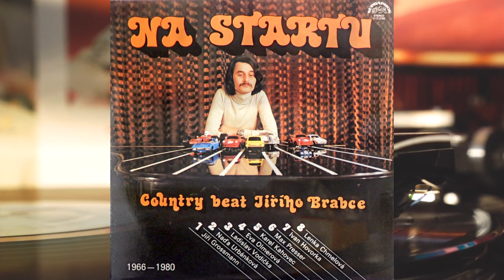Country Beat Jiřího Brabce – Na Startu (1966 - 1980) 1981 Full Album LP / Vinyl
Vinyl Album
Artist: Country Beat Jiřího Brabce
Label: Supraphon
Date: 1981
Country: Czechoslovakia

Tracklist
A1 Jiří Brabec– Na Startu
A2 Jiří Grossmann– Vzdálené Bubny (The Distant Drums
A3 Naďa Urbánková– Skála (We Shall Not Be Moved)
A4 Ladislav Vodička– Prý Já To Byl (The Long Black Weil)
A5 Eva Olmerová– Matka (My Mother
A6 Karel Kahovec– Háj Modřinů (Whispering Pines)
A7 Naďa Urbánková– Vilém Peče Housky (My Old Man The Dustman)
B1 Jiří Brabec– Stále Tak Pěkná
B2 Lenka Chmelová, Ivan Hovorka, Max Presser– Ví O Tom Jen Můj Prázdný Sál
B3 Ivan Hovorka– Béčko Z Okresního Města (Coward Of The Country)
B4 Lenka Chmelová– Jsi Víc Než Knížka Básní (You Are)
B5 Ivan Hovorka– Světem Chodím
B6 Max Presser– Loučení
B7 Lenka Chmelová– Mám Tě Už Jen Půl

Prodej gramofonových desek ČR a SR:
Sleva 10 % na celý sortiment se slevovým kódem - LPCHANNEL